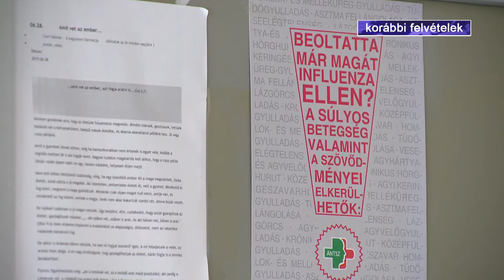Két járvány együttt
Jelentősen nő a súlyos megbetegedés kockázata az őszi időszakban azoknál, akik még nem oltották be magukat a koronavírus ellen. Ezt állítják járványügyi szakértők.

A szennyvízadatok elemzése után úgy számolnak, hogy október elején robbanhat be a negyedik hullám. Közben pedig indul az influenza járvány is. Szakemberek szerint ha az oltatlanokat a kettő együtt támadja meg, nagyon nagy esély van a komoly megbetegedésre.